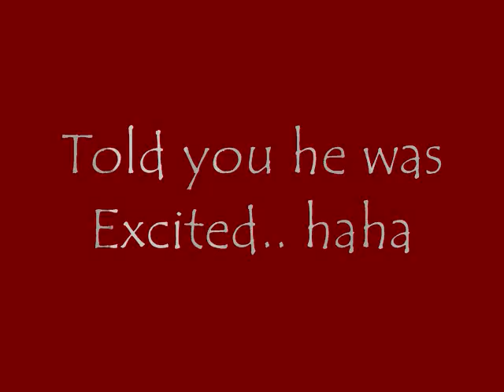Boo & Ashlynn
The super cute crazy mini horse.. Boo =]